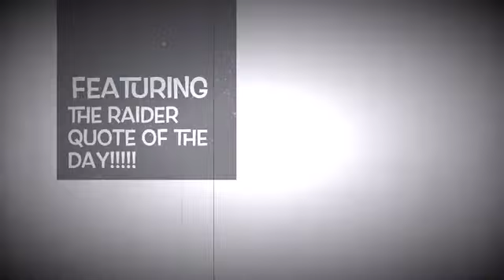The RAIDER ReACTION Morning Show for 2/5/20.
Hosted by The Commish!!!
Every weekday morning @ 7:00 AM PST / 10:00 AM EST!!!